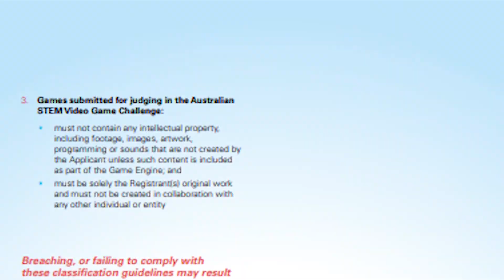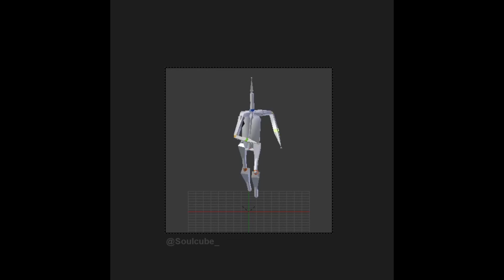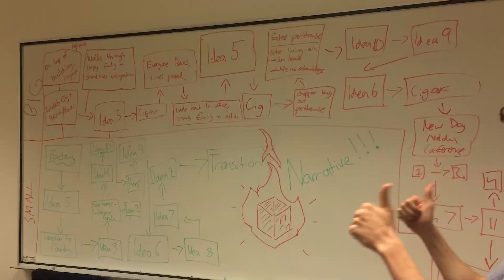We shipped our first game! Development and Showcase!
New videos to come??? :eyes: